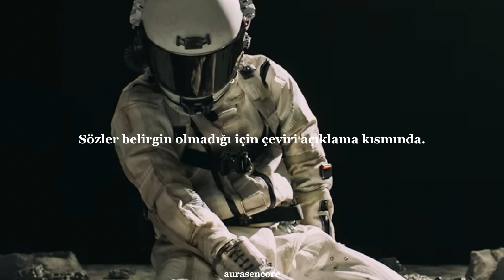BamBam ~ Intro ( Prod. Murda Beatz ) ( Türkçe Çeviri)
Konuşuyorsun , emin misin ?
Ne demeye getiriyorsun ?
Hattımı havaya uçuruyorsun.
Her şey söylediğin gibi mi olmalı ?
Işıldayan uydular
Ve bana ulaşmak gittikçe zorlaşıyor ama sen hattımı havaya uçuruyorsun.
Zamanımız doldu , tamam , tutamadığım için üzgünüm.
Söyleyeceğim. Dinle bebeğim X2
Işıldayan uydular X2
Sonunda fark ettim ki o kadar da ortak noktamız yokmuş.
Öyle görünüyor ki beklediğimiz tek şey uygun zamandı.
Bütün havai fişekler burada , içimde yanıyor.
Şimdi , bildiğin gibi tüm bu baskıları birer elmasa dönüştürüyorum.
Gittikçe daha da zorlaşıyor senin için , yakınıma gel.
Tek söylediğin bunun bir son olduğu ama daha yeni başlıyor.
Asla asıl mesele olamayacağını söylüyorum çünkü şansın varken sadık bile kalamadın.
Şimdilerde çayımı yudumluyor , işimle uğraşıyorum.
Tüm bu iyi dilekleri kabul ediyorum ama affetmiyorum.
Beni yıkmaya çalışıyorsun ama tanık bulamıyorsun.
Hepiniz ilgi duyduğum şeyleri yaptığımı görüyorsunuz , ben sizin dilediğiniz hayatı yaşıyorum.